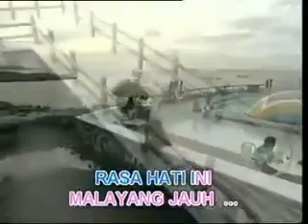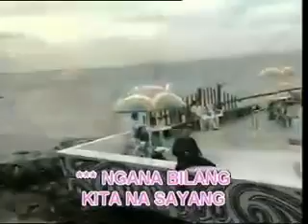Poco Poco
SULAWESI INDONESIA